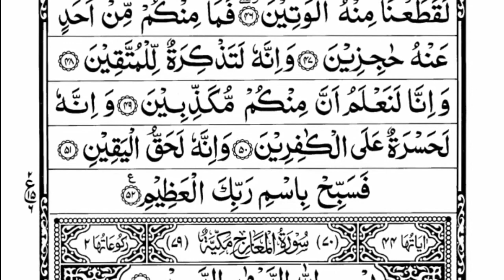Surah Al-Haqqah Full ||By Sheikh Bandar Baleelah || With Arabic Text HD || 69-سورۃالحاقۃ